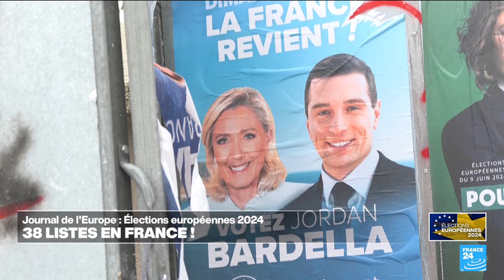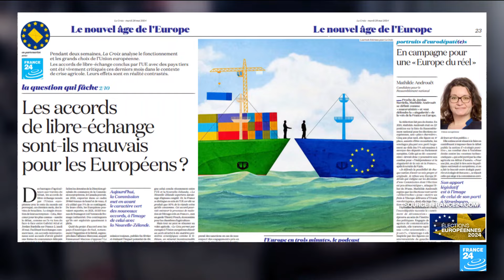Une campagne européenne lancée sur tous les fronts • FRANCE 24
La campagne officielle s'est ouverte lundi pour les 38 listes candidates, dont les affiches peuvent désormais être placardées dans toutes les communes françaises. Comment se retrouver dans la jungle des petites listes ? Caroline de Camaret fait le point. Les envoyés spéciaux de France 24 se sont rendus dans différents pays européens à la rencontre d'électeurs ou de candidats. Ils ont également suivi le président français Emmanuel Macron, en visite en Allemagne.